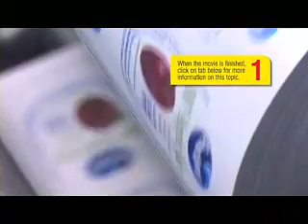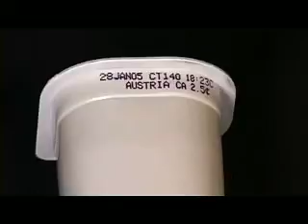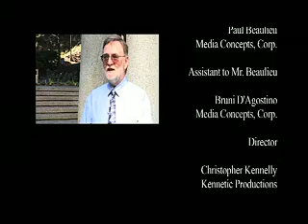Ocean Spray Training Video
A video used to help the sales force of Ocean Spray sell a unique product.